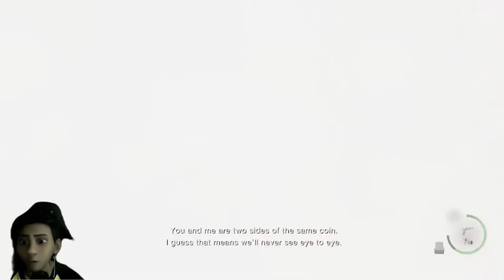DUA BOSS TERUS!! - RESIDENT EVIL 4 [REMAKE] PART 12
Hallo Famousarmy!!,,,hehehe XD

Made in Melaka Hawau!.

And "Stay Famouslicious"!!!

Tonton sampai habis. Enjoy!!! XDXD

Jangan lupe buat benda kat bawah ni :
2. Tekan butang Loceng (All Notification)
3. Like
4. Share